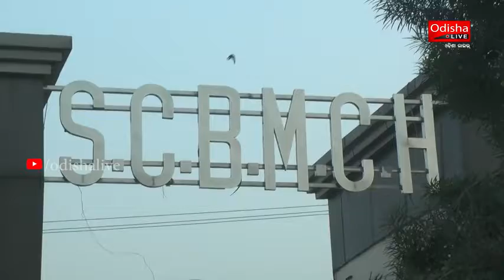କଟକ :କେମିତି ହୋଇଥିଲା ମହାନଦୀ ବସ ଦୁର୍ଘଟଣା ଦେଖନ୍ତୁ ପୁରା ରିପୋର୍ଟ।